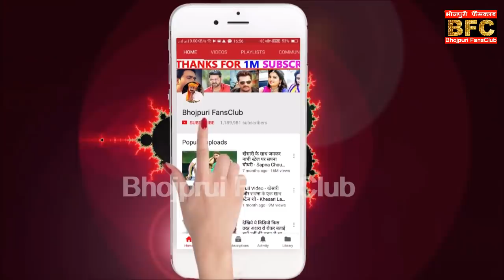पूरे यूपी बिहार में धमाल मचा अक्षरा सिंह का ये वीडियो///Akshara Singh Live Show Video///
Credit & Thanks : - Akshara Singh.